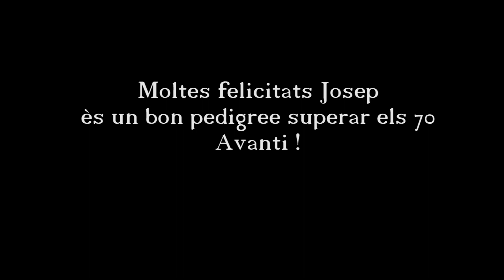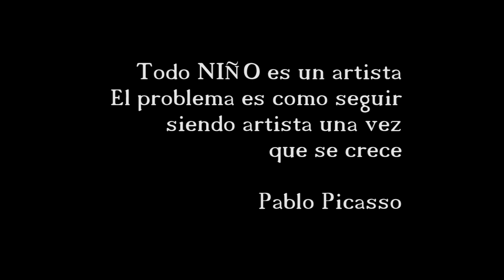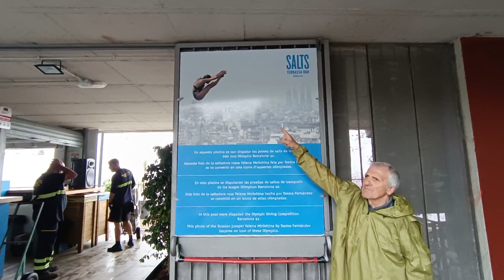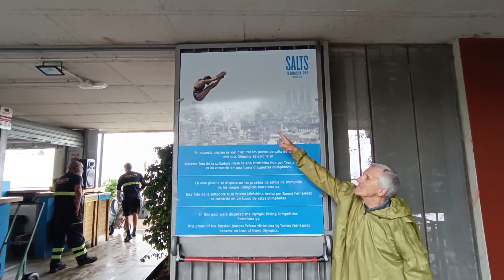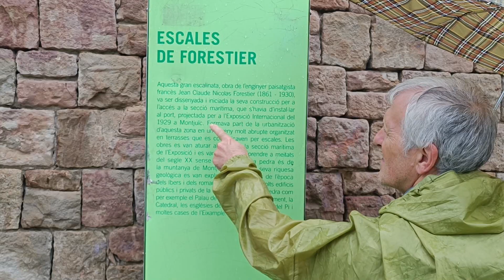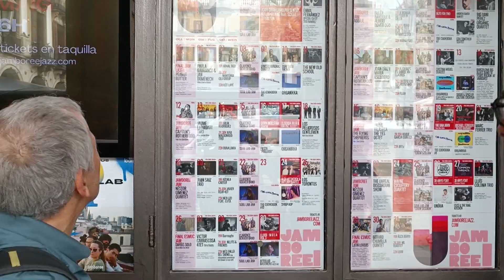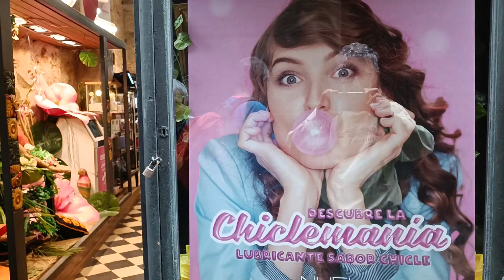Barcelona Pudinga maig 2023